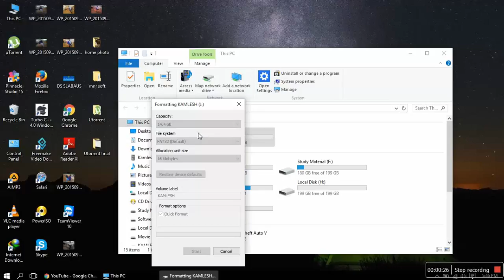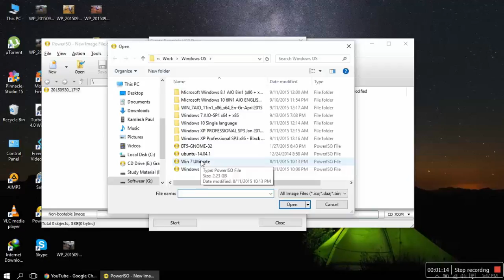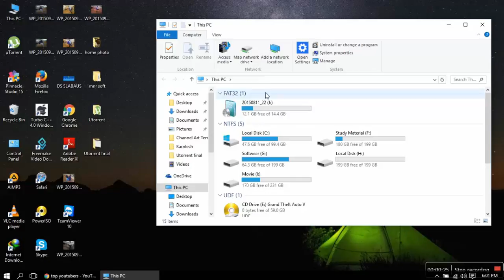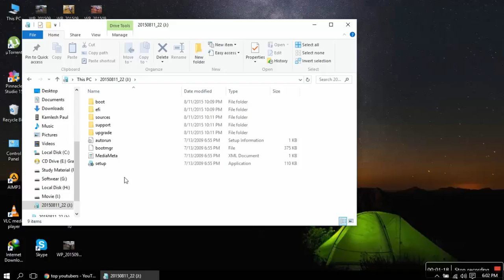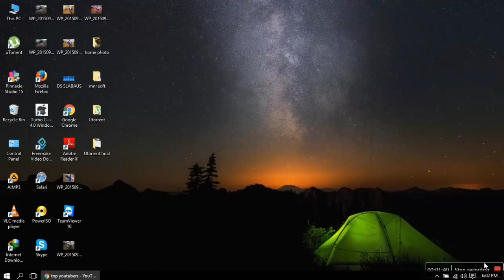How To Make USB Bootable of Windows 7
Use drive se windows7/8/8.1/10 format kaise kre is video me aap sikh skte hai
appko koi problem hone per mujhe comment kre mai ap logo  ki help ke liye hi ye channel creat ki hai aur plz mere channel ko subscribe kre taki aap mere se jude rahe
ye mere 1 st video hai aur vi video mai dalunga bus aap logo ka suggetion chahiye